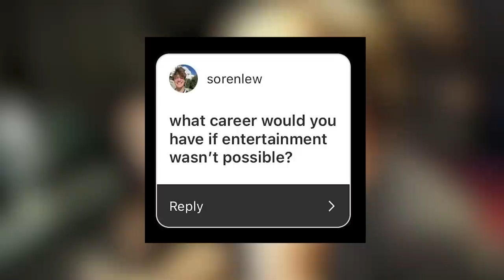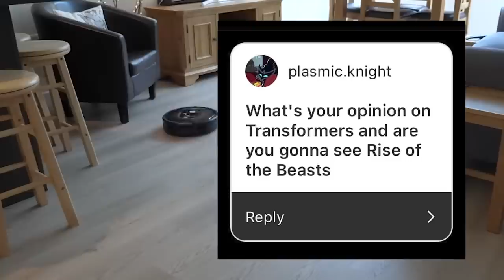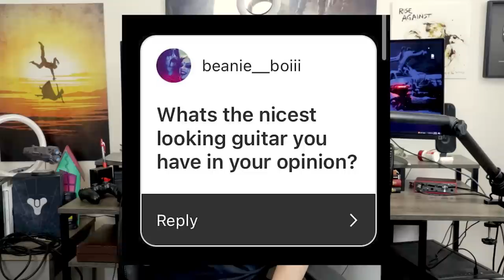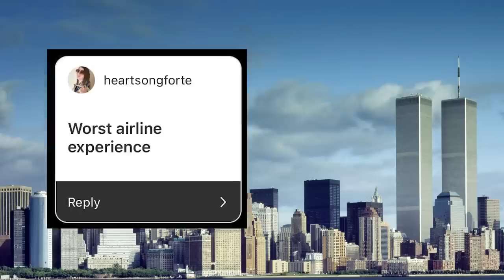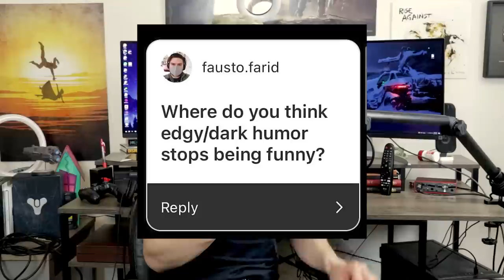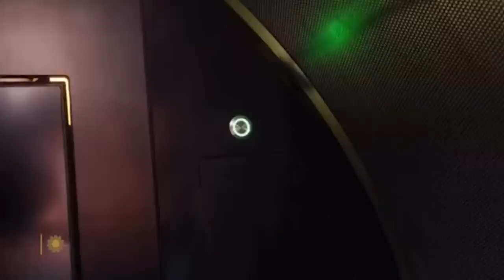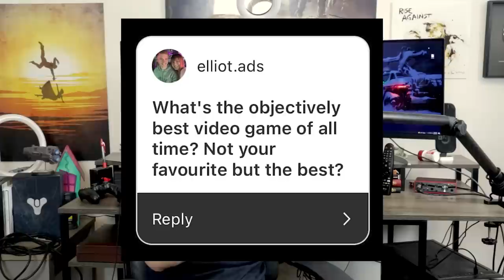Can We Joke About The Submarine?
Hello! The Weird Wide Web is upon us! I figured I'd touch base with you interesting little fellows and answer some of your burning questions, talk about how I disseminated resin coffee table misinformation to millions, and ... I mean ... this submarine story is uhhhh yeah.

Support Me Over Here!

Social Media!

Podcasts!